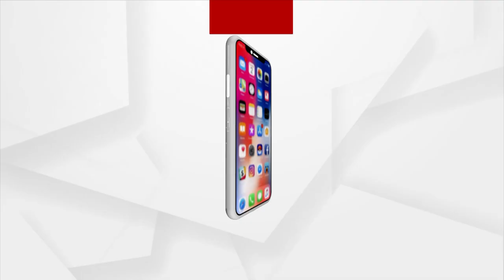Adani Transmission Gets Global Sustainability Leadership Award